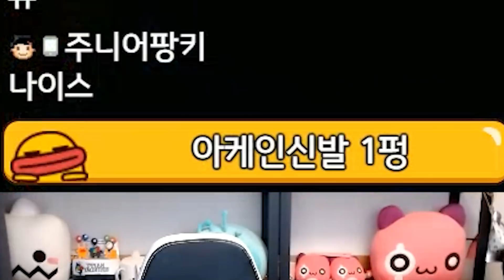팬텀의 레전드 '그 신발' 모셔왔습니다! 근데.. 이거 맞냐.. [팡이요, 메이플스토리]